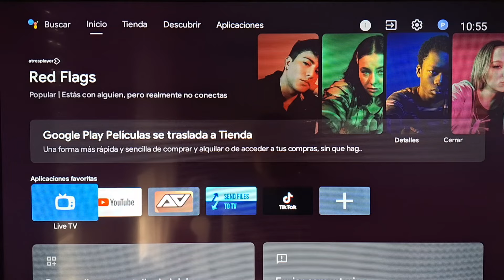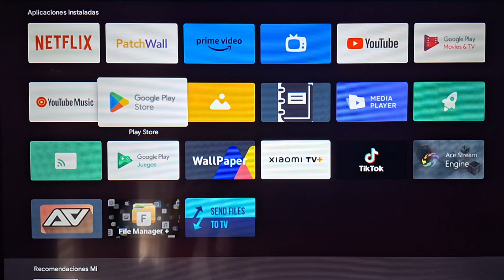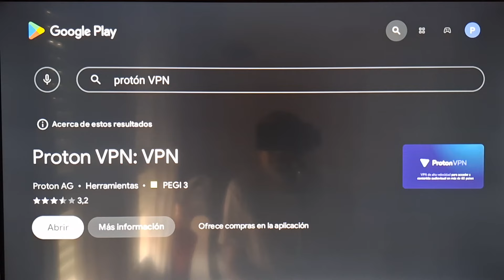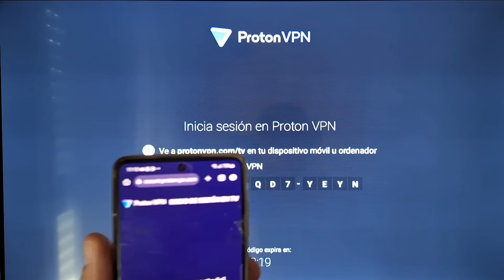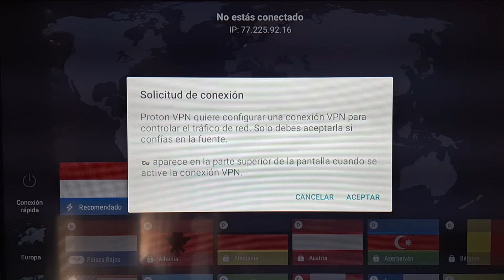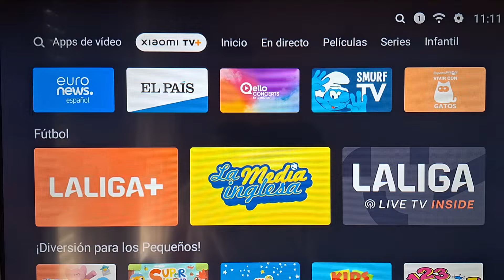VPN GRATIS para TV BOX: navega SEGURO, y sin que espien.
Buenas amigo de @cuatroterciostv.  hoy hablamos de esta estupenda aplicación para proteger tu privacidad.
Su nombre es PROTON VPN y puedes descargartela totalmente gratis desde google play.

Ayudanos a crecer comprando desde mi tienda de Amazon

Te espero en mi tienda de Amazon.